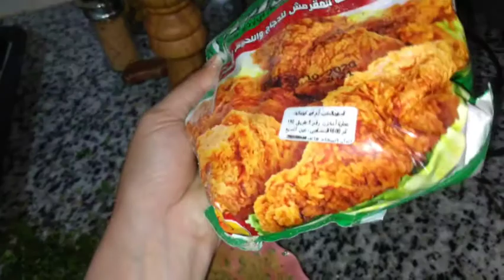وصفة ساااهلة تحضر في دقاىق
اسهل وصفة
دجاااج في الفرن
recette facile
طبق في دقيقة